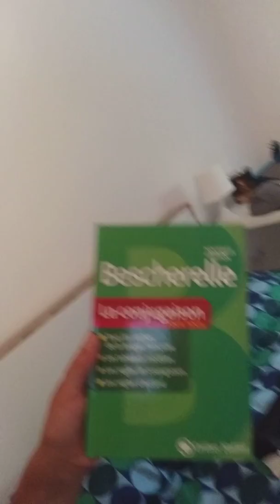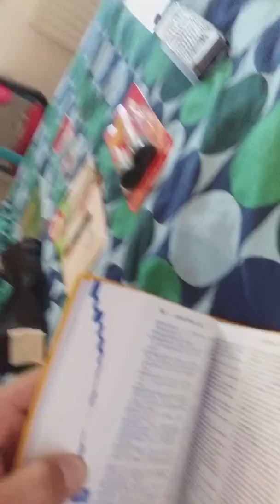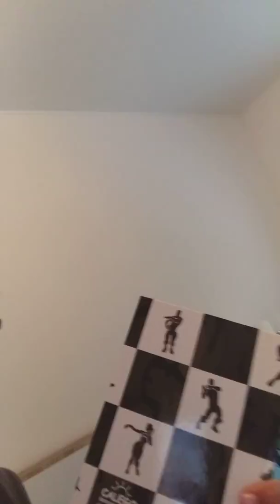Mostrando o meu material escolar